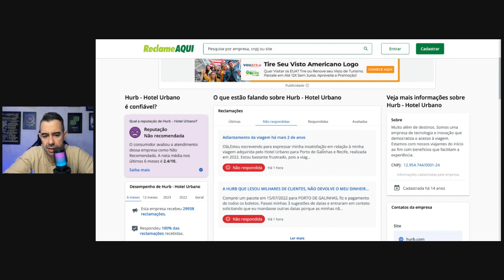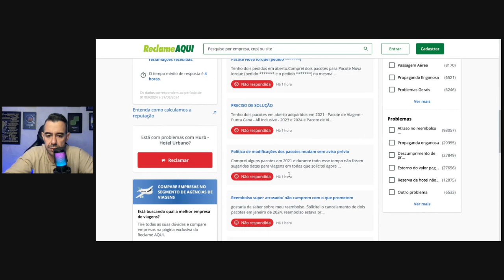É seguro comprar PACOTES de VIAGENS Hurb 123 Milhas e Maxmilhas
Quer aprender a utilizar milhas além da sua passagem?
Economizar em todas as etapas da sua viagem?